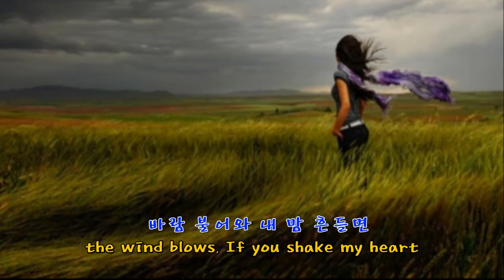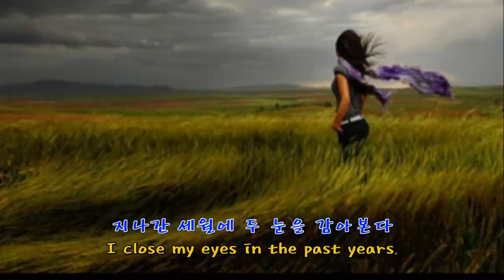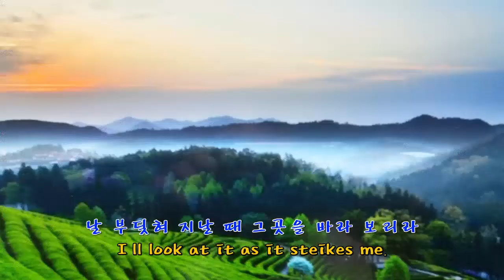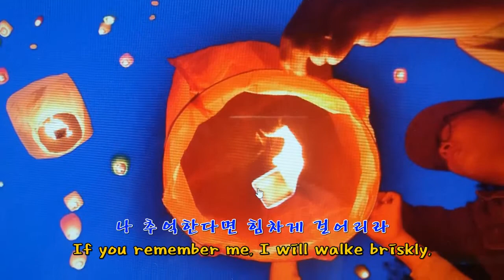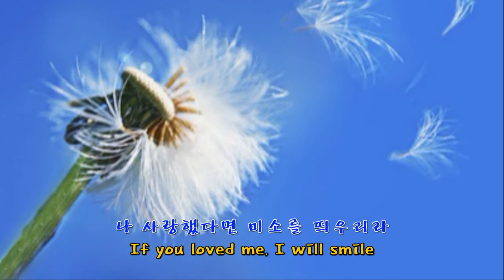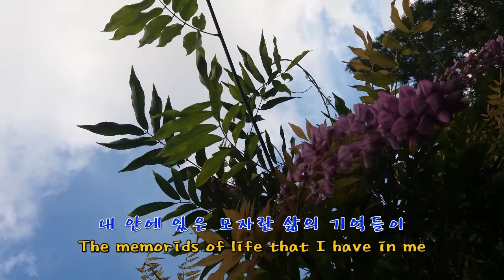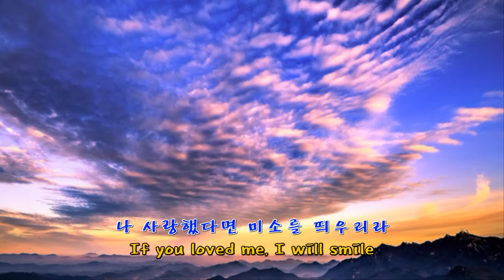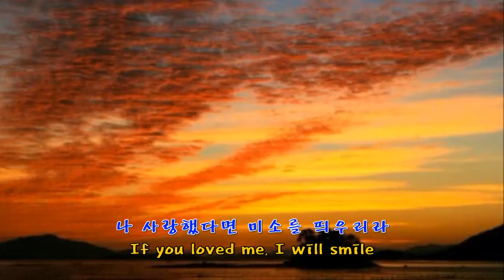*편안한. 나얼 . 바람기억. remember the wind. (art photographes, KOR & US lyrics)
설명
부산 이기대에서 해운대를 보면 전망이 환상입니다.
부산의 대표적 명소이지요. 나얼가수의 음감이 부드러우며 호소력이 있는 외침을 이기대 사진과
민주공원에서의 쓰러진 전나무숲을 배경으로 조합해 보았습니다.
20여 장의 사진들이 노래를 불러요
About 20 pictures sing a song
새로운 음악장르를 경험하세요
Experience a New Music genre